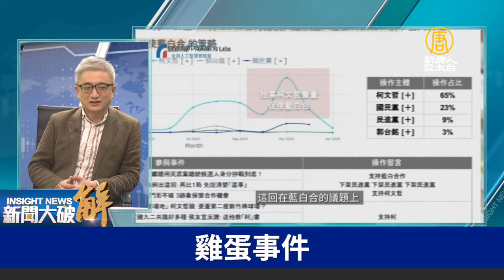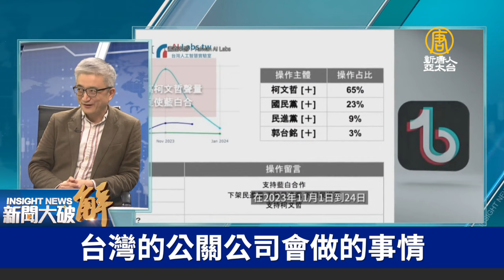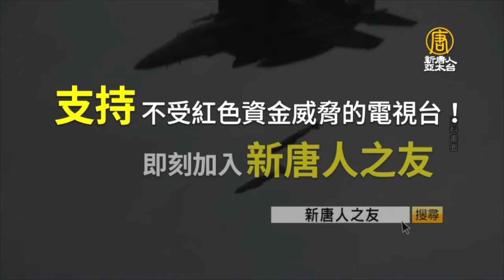境外系統性攻擊，三星期就讓農業部長下台❗不僅台灣，各國輿論都被操弄💥為增加可信度，甚至出現社群帳號被盜用帶風向｜杜奕瑾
刻意誤導仇恨❗操作最多言論的竟還不是公關公司，而是「社交媒體演算法」💥民眾須跳出社交媒體，核實所有訊息👊